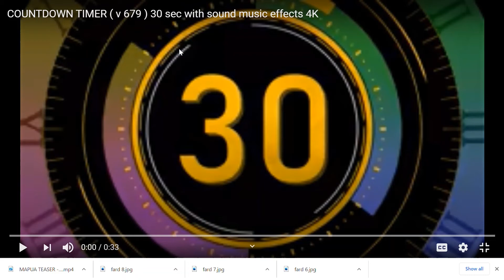The Grand Showdown of CE ENSE B.O.D. and Kalyar Madi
In this video, let us see how they belted the song "Ikaw at Ako".